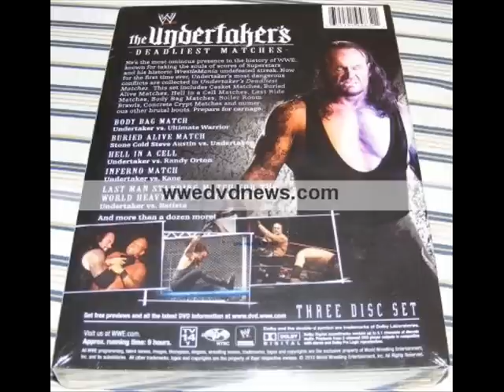Undertaker's Deadliest Matches DVD Photos & Full Match Details!